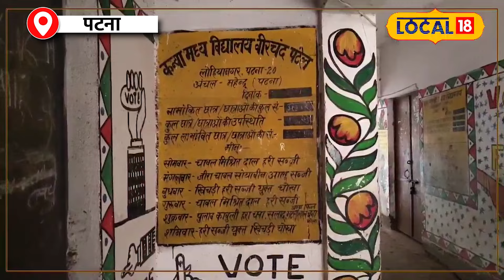Bihar School Timing: बिहार में फिर बदला सरकारी स्कूलों का समय, सुबह 6.30 बजे खुलेंगे स्कूल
पूर्व में शिक्षा विभाग को स्कूल टाईमिंग को लेकर विरोध का सामना करना पड़ा था. भीषण गर्मी के बावजूद भी स्कूल खुले थे. इस वजह से सैकड़ों बच्चे बीमार पड़ गए थे. इसके बाद बिहार के मुख्यमंत्री के हस्तक्षेप के बाद स्कूलों को बंद किया गया था.

In the past, the education department had to face opposition regarding school timings. Despite the scorching heat, schools were open. Due to this, hundreds of children fell ill. After this, the schools were closed after the intervention of the Chief Minister of Bihar.